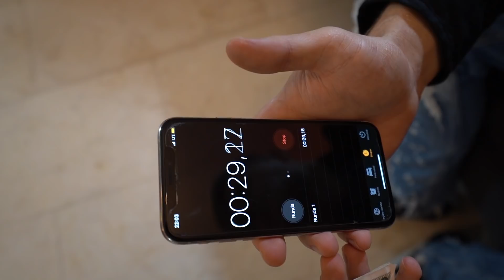ROZŚMIESZYSZ MNIE = 1000 ZŁ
FILMY NA KANALE CO 2 DNI O GODZINIE 16 :D